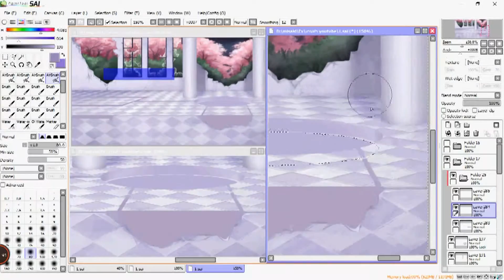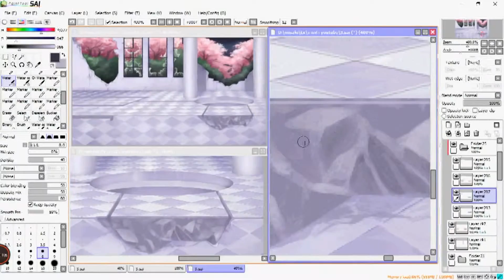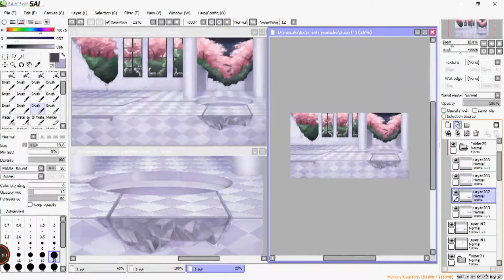『SAI』SpeedPaint ≡ How to coloring Pool : Step by Step (วิธีลงสีบ่อน้ำ)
For : xxx

❀Meet Here!

✽Download